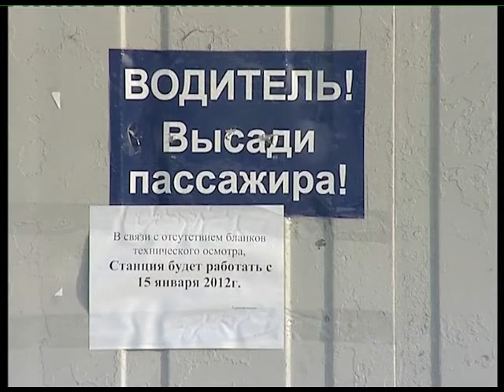Технический недосмотр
В Екатеринбурге проблема с получением талона техосмотра. В регион завезли мало бланков